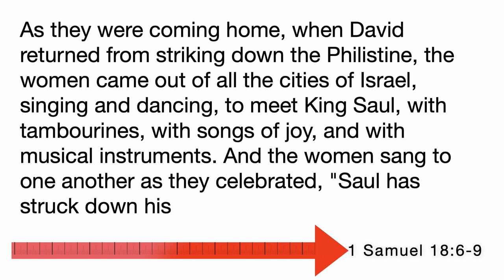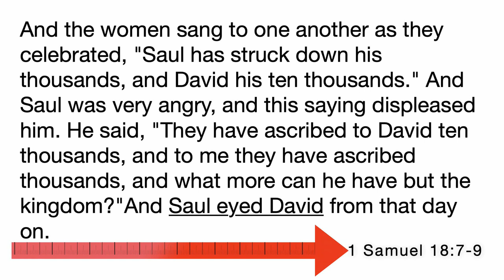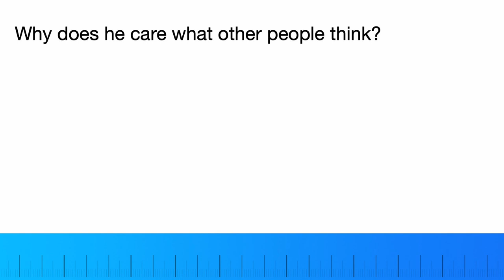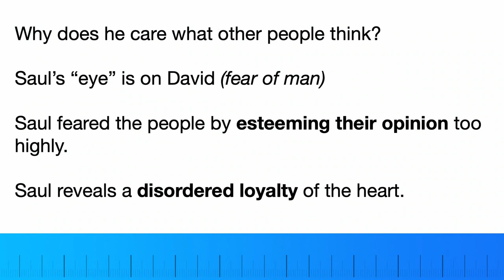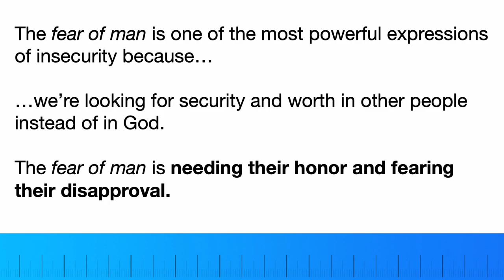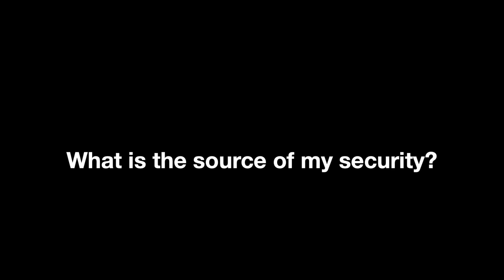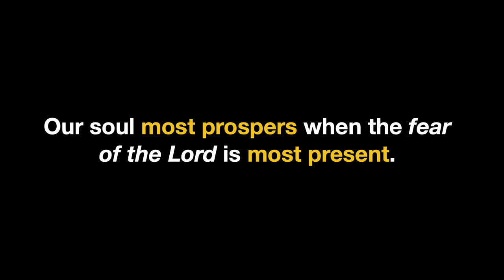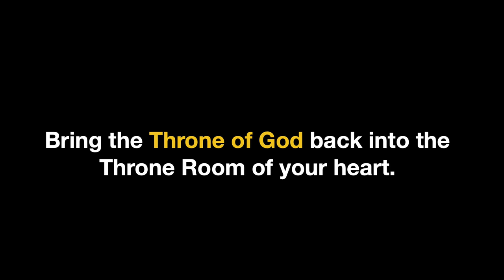The Dangers of a Throne Room Without a Throne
We know that Christ-followers are drawn toward loving the Lord; have you ever wondered what it means to "fear the Lord?" The 3 Rulers series continues this Sunday, and this week in Part 2, we're talking about what Scripture says about fearing the Lord through the lives of Saul and David.

Scottsdale Worship Center
6508 E Cactus Road